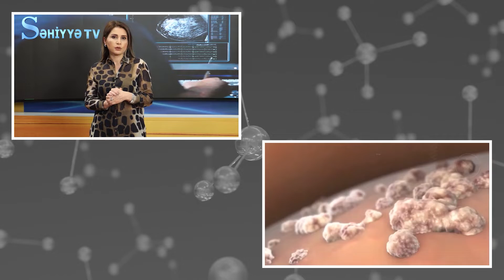XƏRÇƏNG XƏSTƏLİYİ / UŞAQ BOYNU XƏRÇƏNGİ - SƏHİYYƏ TV.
Xərçəng xəstəliyi yoluxucu deyil.Cinsi yolla keçə bilər.Amma bir başa yoluxucu xəstəlik deyil.